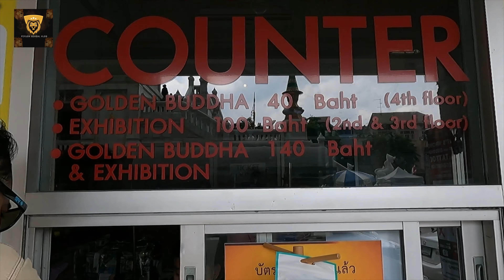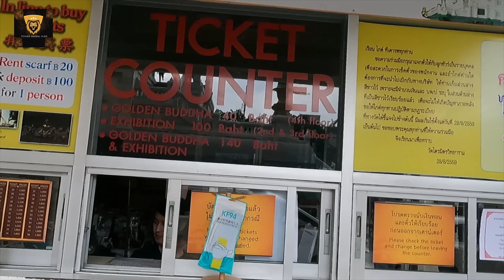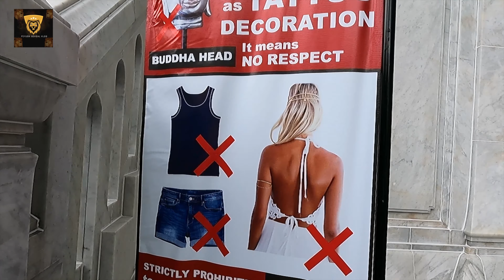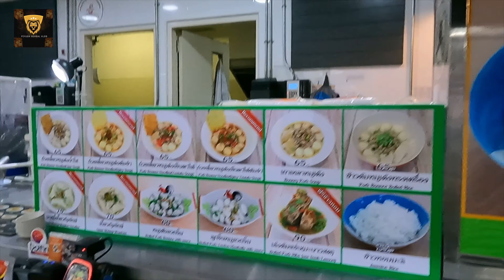Amazing Places To Visit In Thailand - Wat Traimit (Golden Buddha) Buddhist temple in bangkok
The Golden Buddha, officially titled Phra Phuttha Maha Suwanna Patimakon (Thai: พระพุทธมหาสุวรรณปฏิมากร; Sanskrit: Buddhamahāsuvarṇapaṭimākara), commonly known in Thai as Phra Sukhothai Traimit (Thai: พระสุโขทัยไตรมิตร), is a gold Maravijaya Attitude seated Buddharupa statue, with a weight of 5.5 tonnes (5,500 kilograms). It is located in the temple of Wat Traimit, Bangkok, Thailand. At one point in its history the statue was covered with a layer of stucco and coloured glass to conceal its true value, and it remained in this condition for almost 200 years, ending up as what was then a pagoda of minor significance. During relocation of the statue in 1955, the plaster was chipped off and the gold revealed.

Guys If you wanna Help me -
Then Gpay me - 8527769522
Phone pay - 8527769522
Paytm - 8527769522